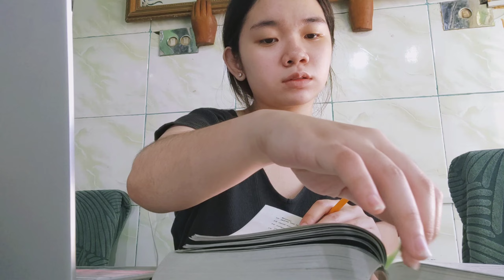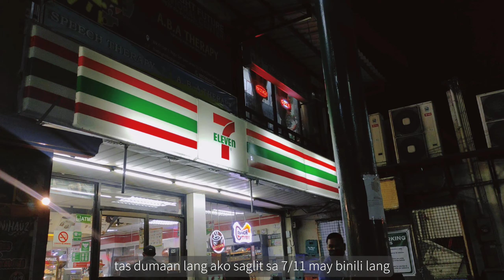random week🌥️: library, far's bday, church, dinner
🌸socials🌸

🌸music🌸
• Stay A Minute- Pilo
• Let's Meet in Springtime- Han All (Prom. Ilokano in South Korea)